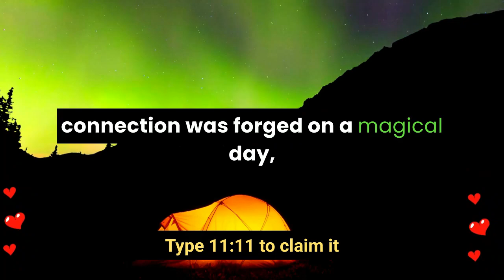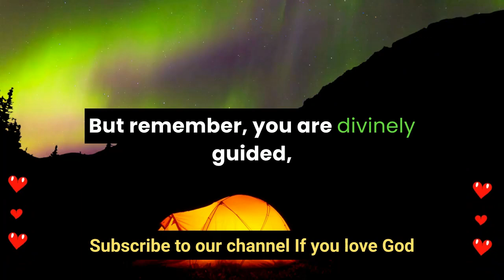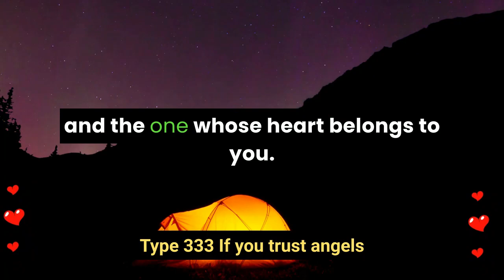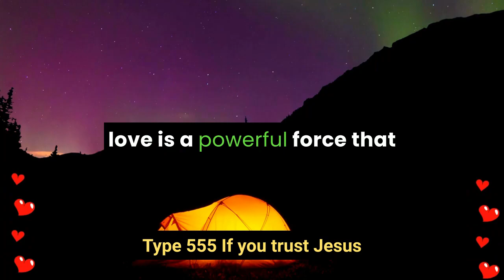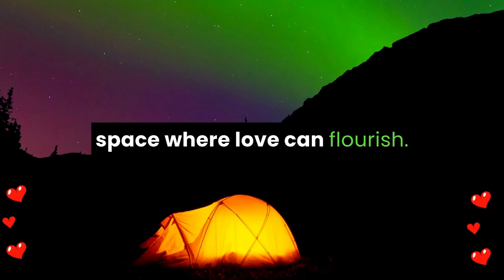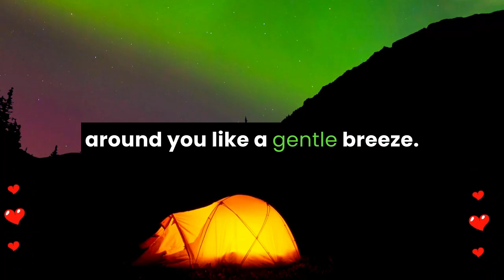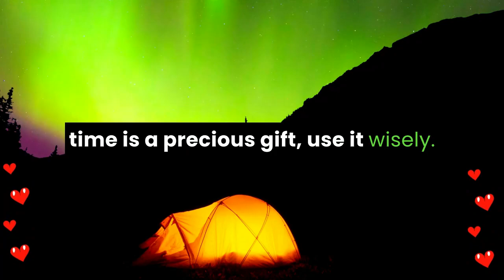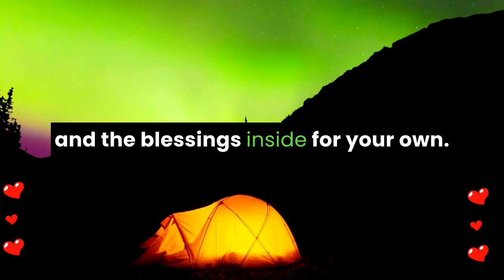💌 This person's heart belongs to you, ever since that special moment you shared on January 9th.